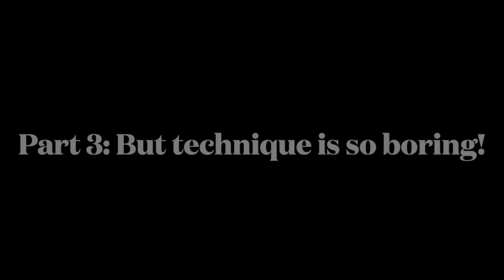Part 2: What's the point of practicing technique in the first place?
I often get questions about how to warm up and practice technique, especially in light of the research on taking breaks and interleaving your practice. In this series, I wanted to answer some common questions around technique practice to hopefully help you get more out of your work on musical fundamentals.

If you're new to my channel, here's a bit about me:
Dr. Molly Gebrian is a professional violist with a background in neuroscience. Holding degrees in both music and neuroscience from Oberlin College and Conservatory, New England Conservatory of Music, and Rice University, her area of expertise is applying the science of learning and memory to practicing and performing. Given this expertise, she is a frequent presenter on the neuroscience of practicing at conferences, universities, and music festivals in the US and abroad. Her book, Learn Faster, Perform Better: A Musician’s Guide to the Neuroscience of Practicing was released in July 2024 by Oxford University Press. As a violist, her performing is focused on promoting the music of marginalized composers, particular those from groups traditionally underrepresented in classical music. Her principal teachers include Peter Slowik, Carol Rodland, James Dunham and Garth Knox. Previously, she was the viola professor at the University of Wisconsin-Eau Claire and the University of Arizona. After a decade of teaching viola at the collegiate level, she joined the faculty at New England Conservatory of Music in Fall 2024 as the inaugural Teaching Artistry Scholar-in-Residence to teach about the science of practicing.